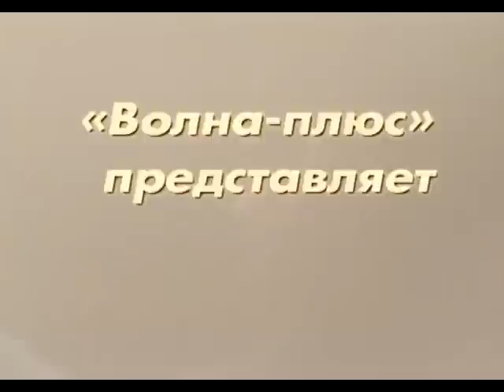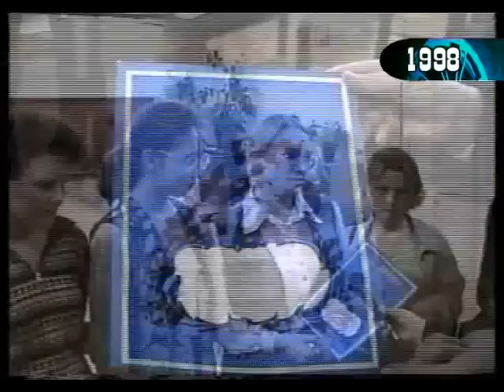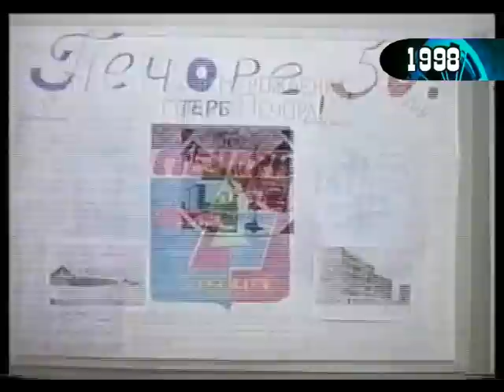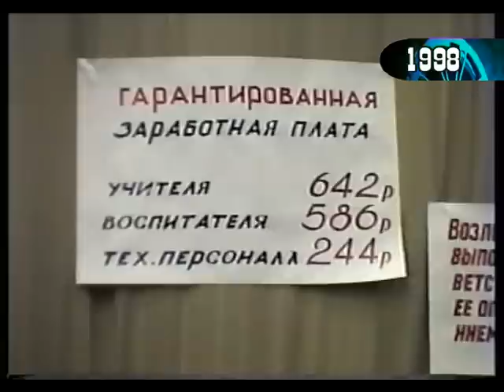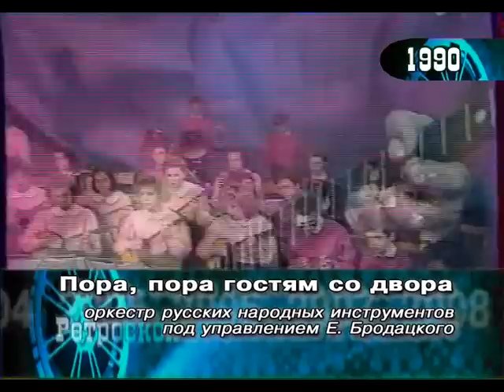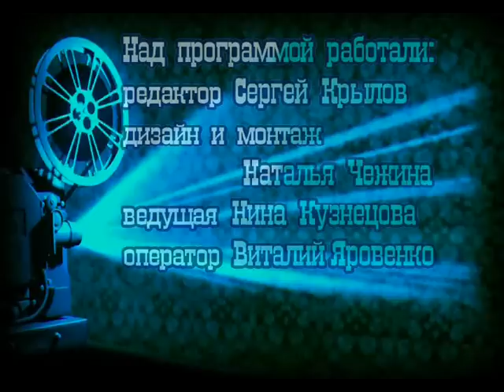Ретроскоп №13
Программа «Ретроскоп». Прошлое Печоры. © ТРК «Волна-плюс», 2011 г.